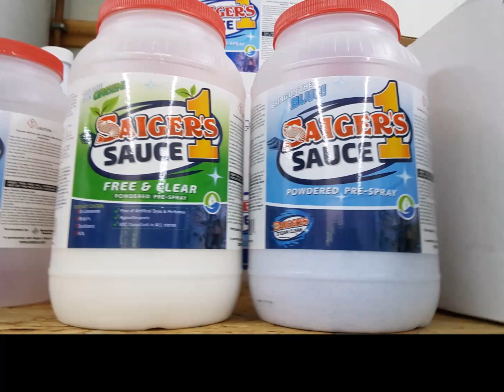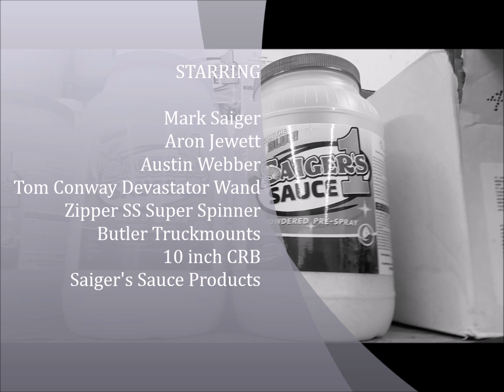Release the Hounds! with Saiger's Steam Clean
7 months since last cleaning. Saiger's Sauce 1 with Harvard G-Force Liquid Soy Booster. Zipper SS Super Spinner, Tom Conway New Devastator Wand, Butler High Heat Truckmount. Cranked up the power! look for the Blue Flame Boost it Pack for a job such as this.